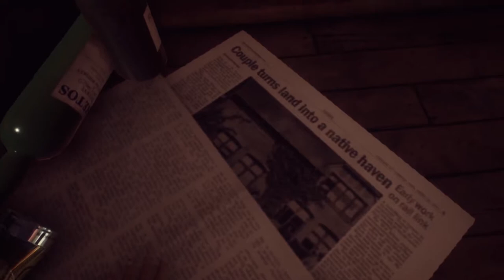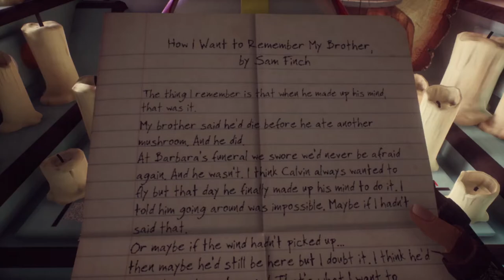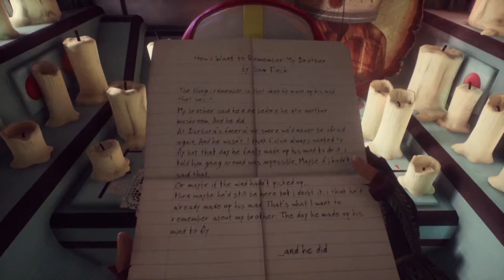BECOMING AN ASTRONAUT!! Edith Finch #3